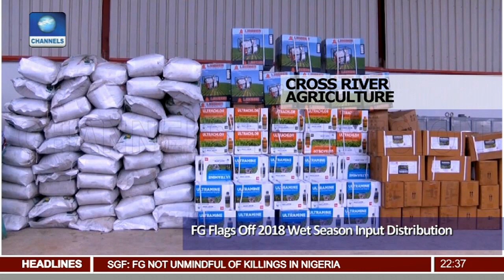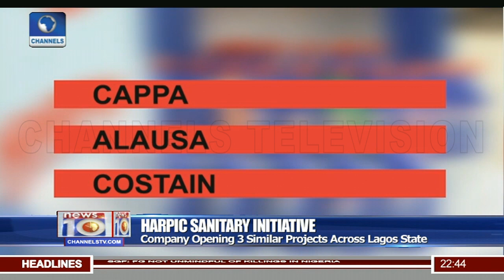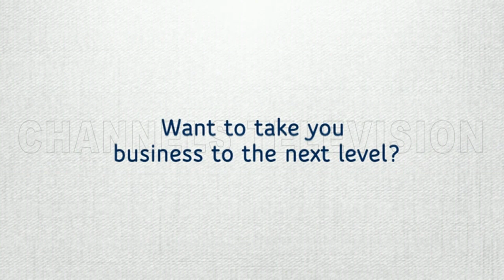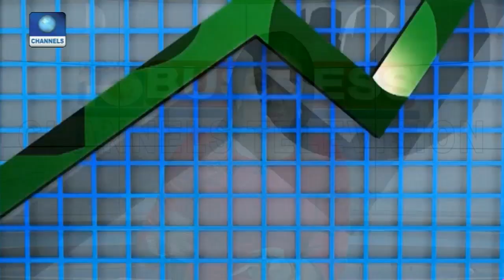EU Partners Katsina Govt To Reclaim Vegetation Cover Pt.3 03/08/18 | News@10